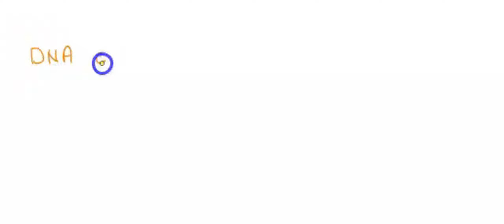DNA template strand 5' ______________________ 3' DNA coding strand 3' ______________________ 5' Giv…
TheCentralDogma-GeneExpression